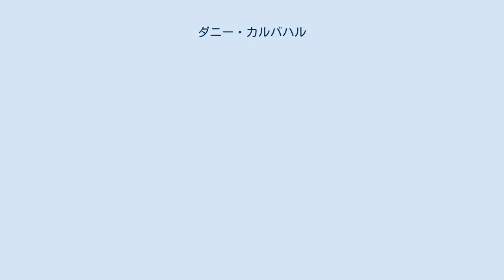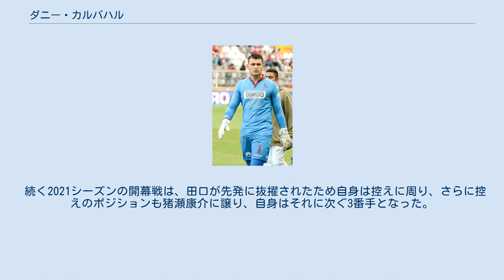ダニー・カルバハル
デポルティーボ・サプリサの選手
ダニー・ガブリエル・カルバハル・ロドリゲス（Danny Gabriel Carvajal Rodríguez、1989年1月8日 - ）は、コスタリカ出身のプロサッカー選手。
Jリーグ・FC琉球所属。
ポジションはゴールキーパー。
元コスタリカ代表。
 2017年6月、リーガ・エスパニョーラのセグンダ・ディビシオンのアルバセテ・バロンピエに移籍した。
 2018年、J2リーグの徳島ヴォルティスに期限付き移籍。
登録名はカルバハル。
J2第2節・熊本戦でJリーグ初出場を果たした後は、7試合連続で先発出場したが、第9節・岐阜戦以降はサブに回り、公式戦出場は天皇杯1試合のみにであった。
徳島への移籍期間は7月30日までに短縮され、8月から同じくJ2の水戸ホーリーホックに完全移籍で加入した ものの、水戸での出場はなく、シーズン終了後に契約満了により退団。
 2018年12月、J2に昇格したFC琉球に移籍。
Jリーグ3クラブ目にして負傷時を除き先発に定着し、同年はリーグ戦30試合に出場した。
2020年より、登録名をファーストネーム込みのダニー・カルバハルに変更。
 同年は新潟から田口潤人が加入したこともあり、28試合の出場に留まった。
 続く2021シーズンの開幕戦は、田口が先発に抜擢されたため自身は控えに周り、さらに控えのポジションも猪瀬康介に譲り、自身はそれに次ぐ3番手となった。